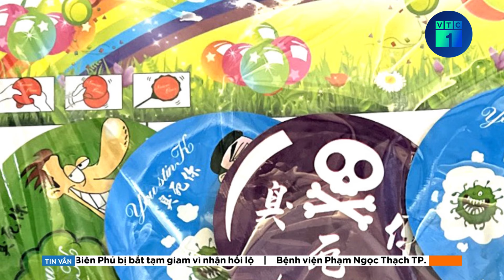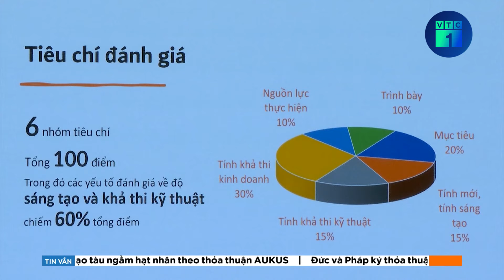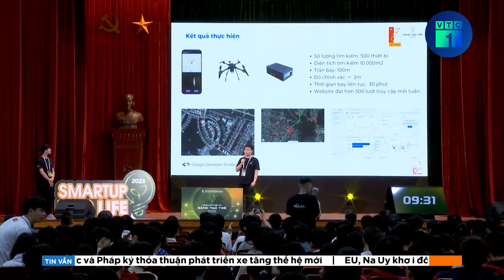Bản tin chiều 23/3: Lương tối thiểu được đề xuất tăng 200.000-280.000 đồng | VTC1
VTC1 | Bản tin chiều 23/3: Lương tối thiểu được đề xuất tăng 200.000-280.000 đồng
Lương tháng của lao động trong doanh nghiệp có thể tăng 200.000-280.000 đồng (6%) tùy vùng, điều chỉnh cùng lúc cải cách lương khu vực nhà nước, từ ngày 1/7.